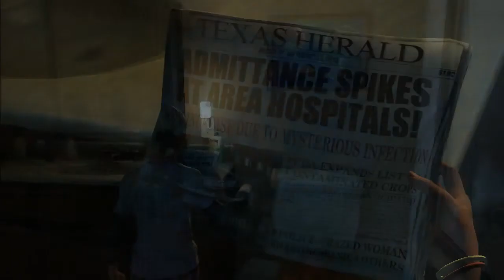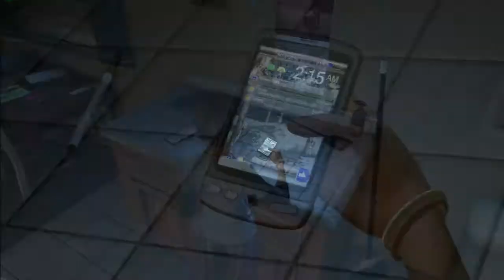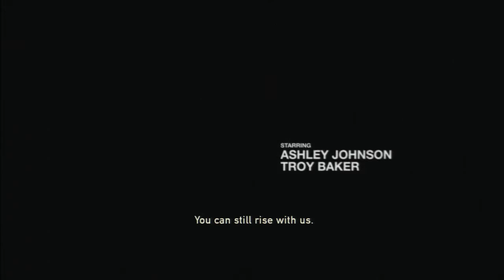The Last Of Us Playthrough/Gameplay w/Jacob Episode 1 "WHY SO SAD"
NOTE: My voice audio is louder in episode 2:p
Welcome to The Last Of Us! Leave a like for a brand new Let's Play!
This is the first time I've ever played a Survival Horror game so sorry if I shit my pants once or twice.